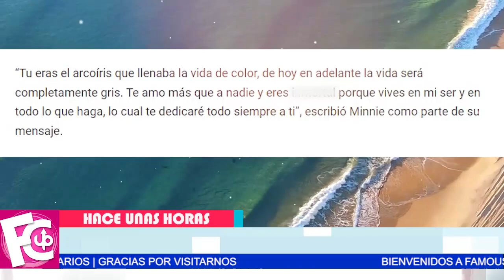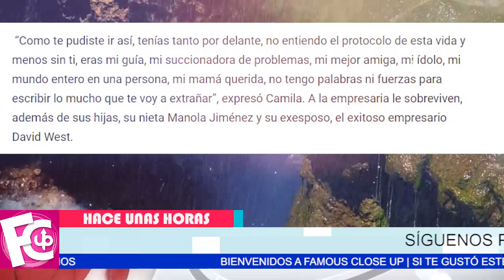🖤✝ 𝗧𝗥𝗜𝗦𝗧𝗘 𝗡𝗢𝗧𝗜𝗖𝗜𝗔 ¡𝗛𝗔𝗖𝗘 𝗨𝗡𝗔𝗦 𝗛𝗢𝗥𝗔𝗦! Le costó la vida accidente en su casa a reconocida famosa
Así le dan su último adiós y revelan la verdad de este triste suceso…